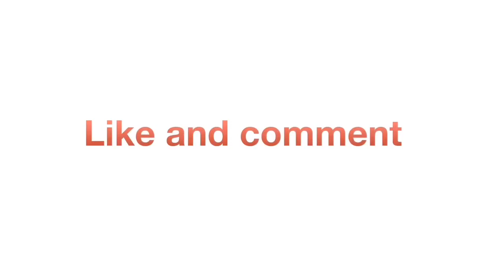My Morning routine(VARSITY EDITION) | VUKONA N | South African youtuber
Hey loves

Back with another video this week
Just letting you in my space n show you how I actually prepare for campus